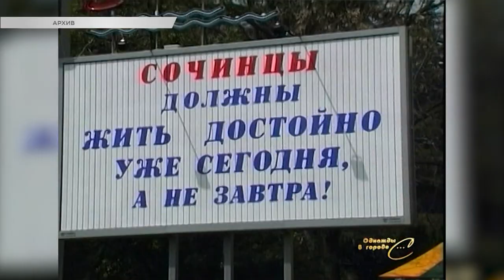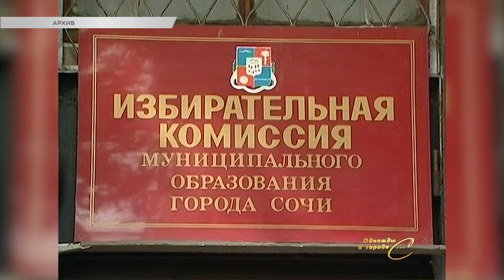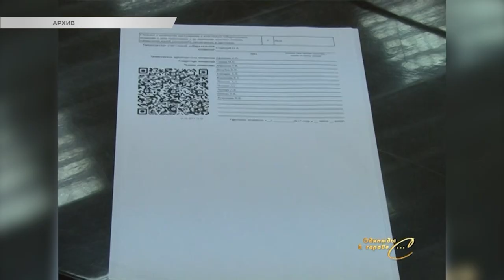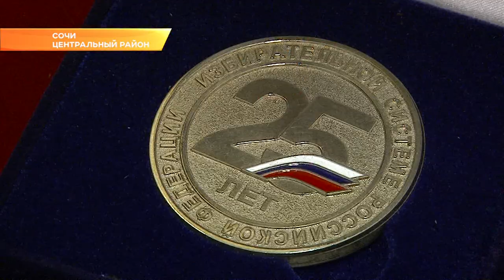Члены избиркомов Сочи и края отметили сразу два юбилея. Новости Эфкате Сочи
25 лет избирательной системе России и 15 лет городскому избиркому отметили в Сочи.
В честь этих юбилейных дат на курорте появилась аллея эвкалиптов. Ее высадили в Орнитологическом парке.

Первый состав избирательной комиссии Сочи был сформирован 5 февраля 2004 года. За 15 лет менялась команда и срок полномочий. В составе действующего избиркома - 10 членов комиссии с правом решающего голоса. Это представители различных партий, а также беспартийные активисты, выдвинутые собраниями избирателей.

В честь юбилейных дат, 25-летия избирательной системы России и 15-летия сочинского избиркома, члены избирательных комиссий Краснодарского края и Сочи приняли участие в закладке эвкалиптовой аллеи.